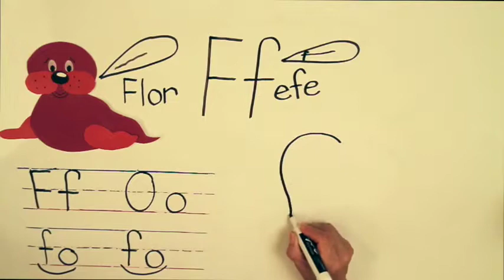Aprender a leer mientras dibuja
¿Te gusta dibujar? Ven a dibujar con Abuelita mientras aprende a leer en español .